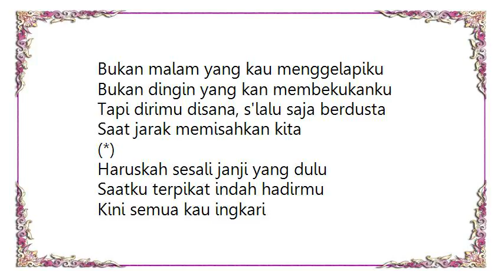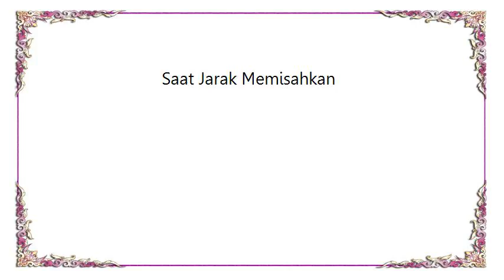Cokelat - Saat Jarak Memisahkan Lyrics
[Lyrics Cokelat - Saat Jarak Memisahkan]
Bukan malam yang kau menggelapiku
Bukan dingin yang kan membekukanku
Tapi dirimu disana, s'lalu saja berdusta
Saat jarak memisahkan kita

Haruskah sesali janji yang dulu
Saatku terpikat indah hadirmu
Kini semua kau ingkari
Hatiku kau lukai
Tak percaya mudah saja kau lupakan kita

Reff :

Dan kini kau temukan dia disana
Yang sanggup memberikan semua yang ku tak punya
Semoga kau bahagia dihangat peluknya
Semua pun t'lah sirna... t'lah sirna

Kembali ke: Reff(2x)

- endrie -